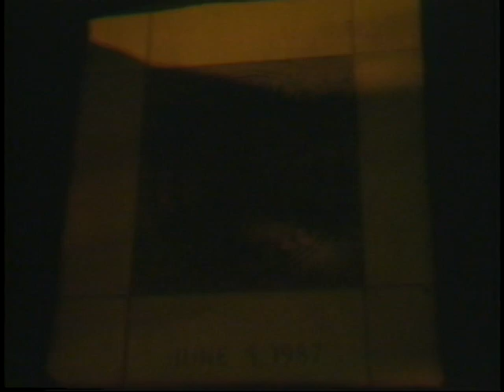Texas Walk of Stars Honors Willie Nelson, Part I (1987)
On June 5, 1987, musician Willie Nelson became the first honoree of the Texas Walk of Stars with a ceremony outside the Driskill Hotel in Austin. Similar to the Hollywood Walk of Fame in Los Angeles, the Texas Walk of Stars pays tribute to Texans famous for their contributions to the arts, sciences, sports, and politics. It was started by the Sixth Street Conservation Society to promote local tourism and the history of the Sixth Street District. This video, likely produced by the Austin Chamber of Commerce, captures the dedication ceremony, including speeches from Austin Mayor Frank Cooksey and Austin Chamber of Commerce President Lee Cooke. Also featured is a brief interview with Nelson before the ceremony and a performance by Nelson during the ceremony.